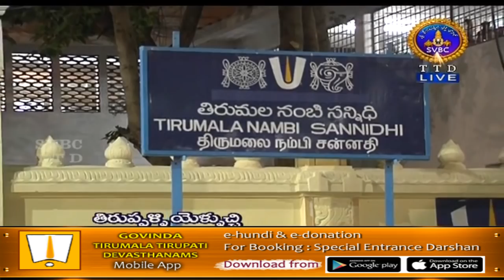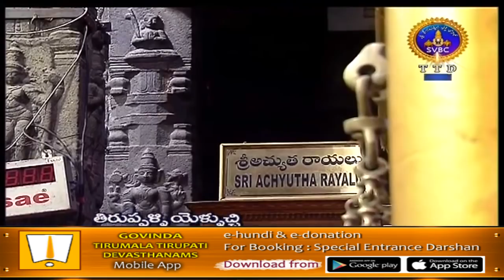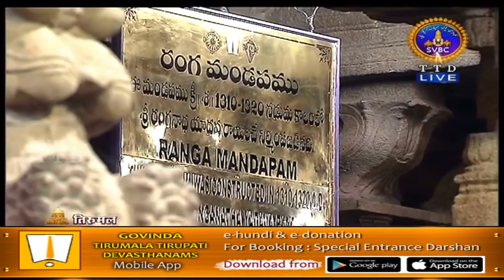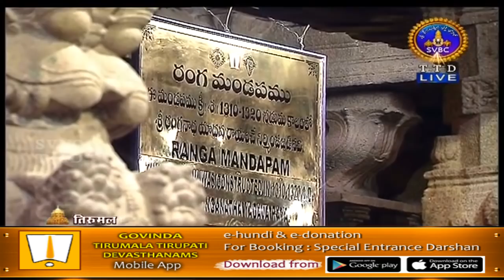శ్రీవారి తిరుప్పాయేళ్ళుఛ్చి | Srivari Tirupalliezhuchi | 08-01-19 | SVBC TTD